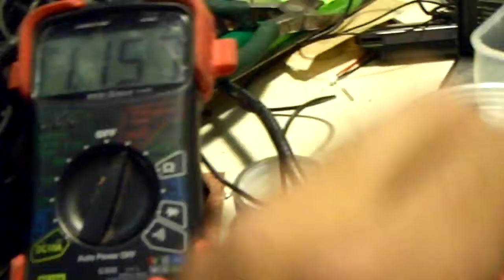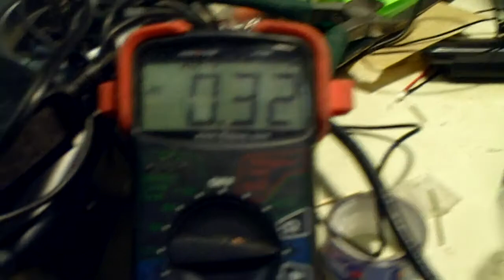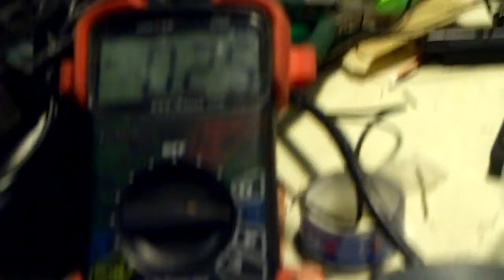diy MAFC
diy magnesium air fuel cell,
by njimmy knaub